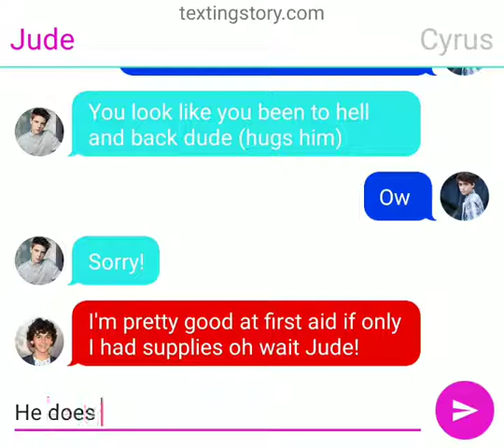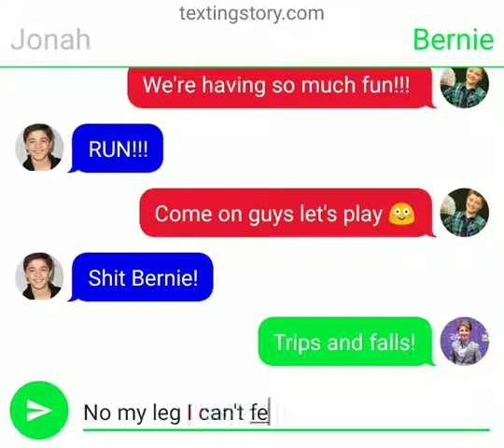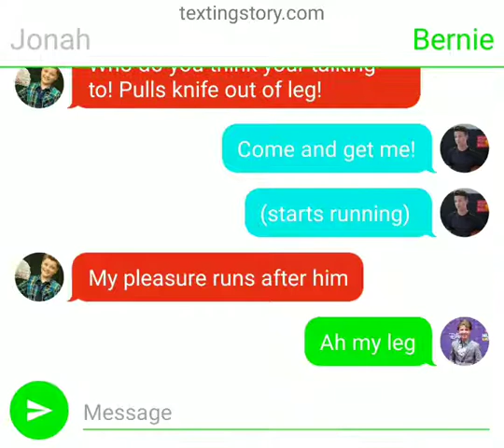Sacrifice (JTS S2 Ep. 18)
Starring: Jonah Beck
Cyrus Goodman
TJ Kippen
Eric Beck
Richie Rich
Bernie Schotz
Jude Adams Foster
And: Eddie Karspark